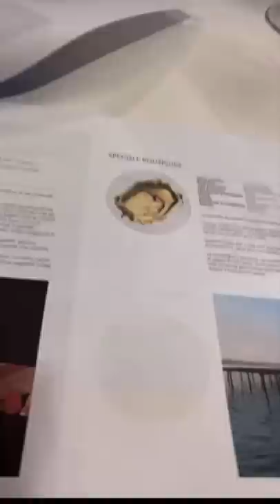Ostriche da arsugare - Pausa pranzo con Carletto: Ep. 87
Pecorizzato al massimo, mettere la sveglia e non svegliarsi, invasione del letto dei nonni, "se vai ad allenare il Crotone, tu sei un cretino?", degustazione di ostriche da arsugare, cena a 4, papà Leo e figlio Mariano che gioca, "quando c'ho da fa' lasciami fa'", salutiamo Ibra, commentiamo il Festival, coccodrilli buonanotte